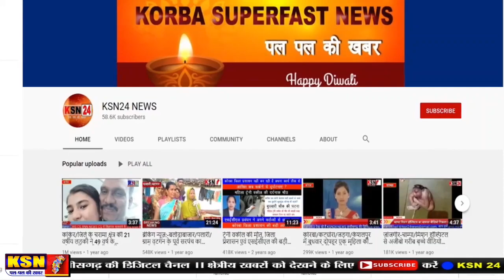दीपका/कोरबा।।भूअधिग्रहण की प्रक्रिया में हटाया मंदिर को,खदान बढ़ाने का रास्ता साफ किया प्रशासन ने।